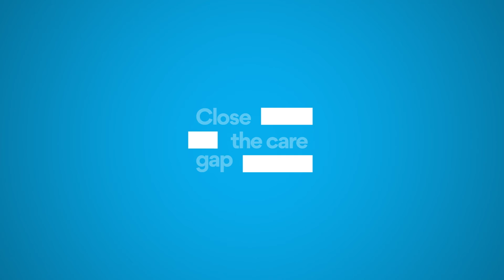Care Equity for World Cancer Day 2022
CCMB's message to all Manitobans for World Cancer Day focusing on Care Equity.